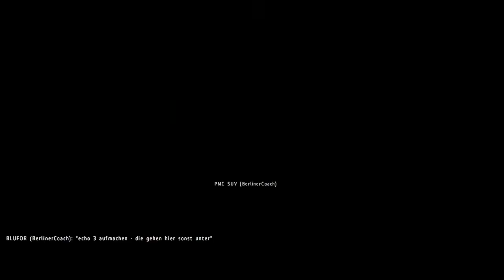niCe.team — Das Paket (Teil 3/4)